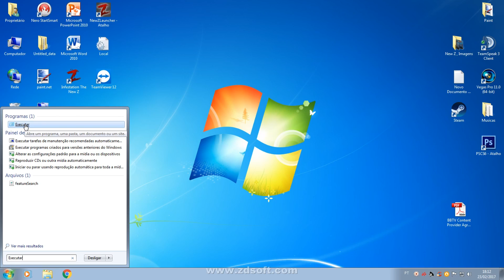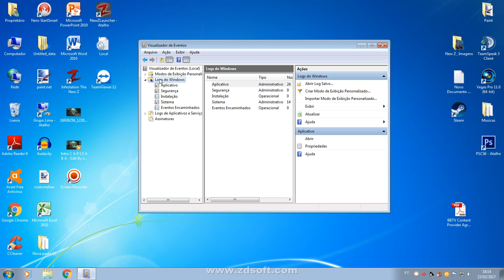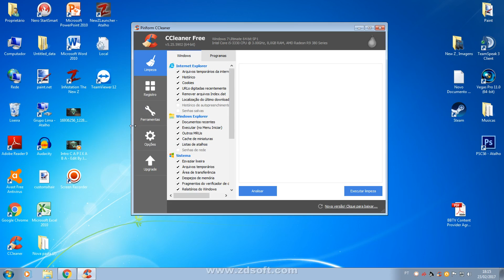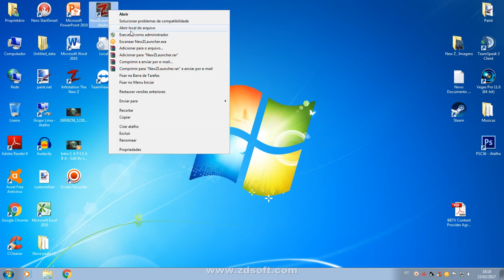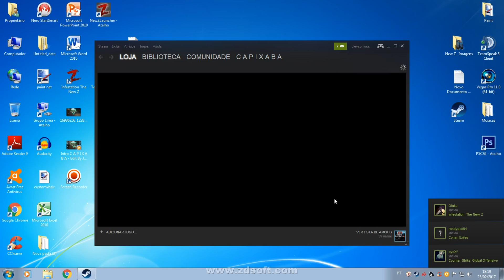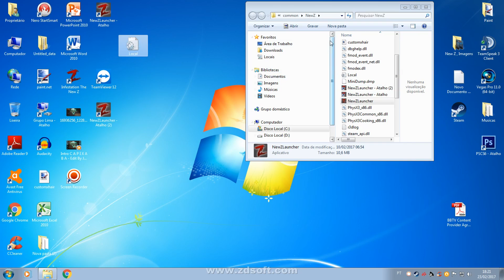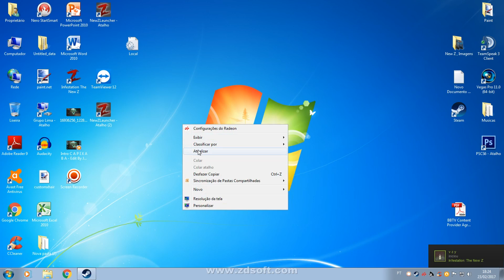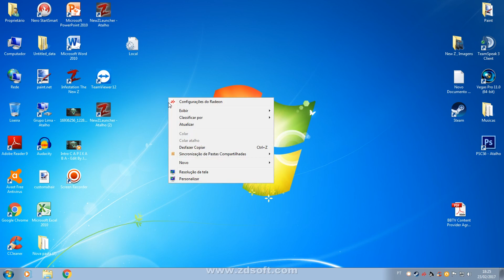Infestation The New Z : Como Aumentar O Fps No Jogo ( 100% Funcional )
➬    temp
➬  %temp%